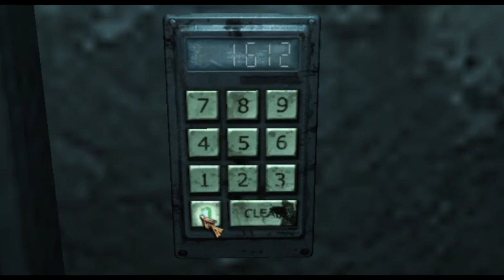Silent Hill Homecoming But If I Die The Video Ends